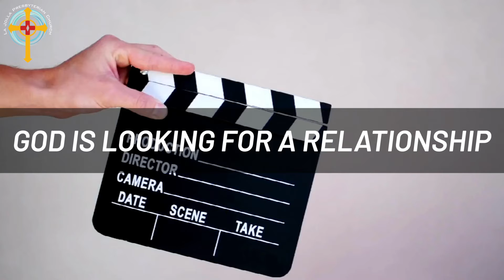Jesus is Looking for a Relationship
A Preview of Sunday's Worship